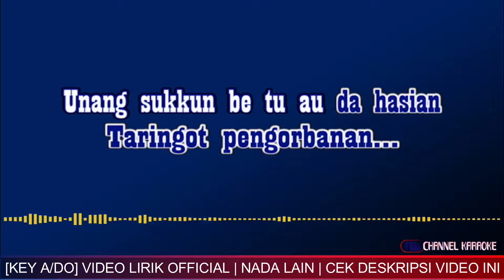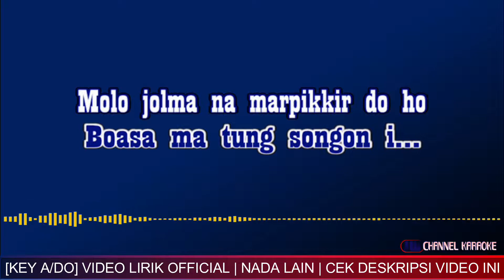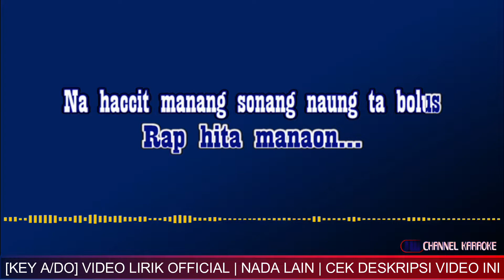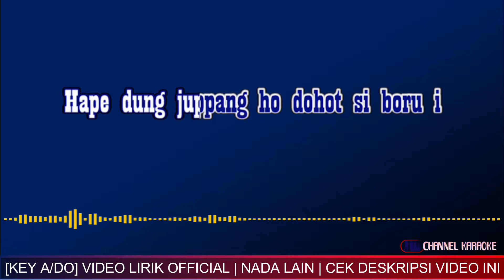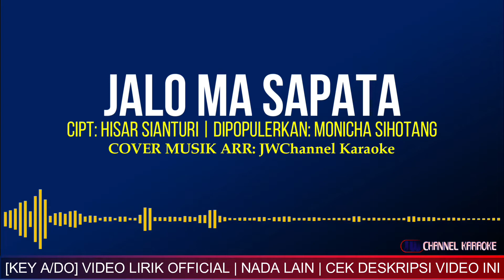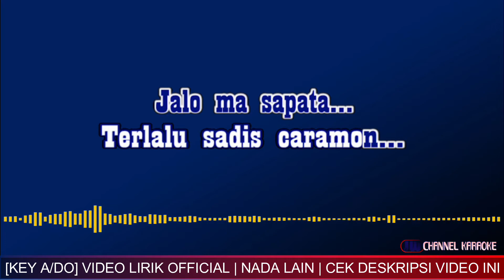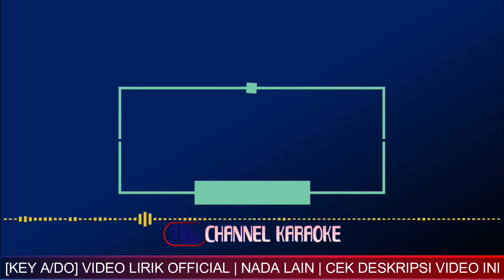JALO MA SAPATA KARAOKE LAGU BATAK MONICHA SIHOTANG NADA WANITA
Cipta: Hisar Sianturi

PLAYLIST KARAOKE